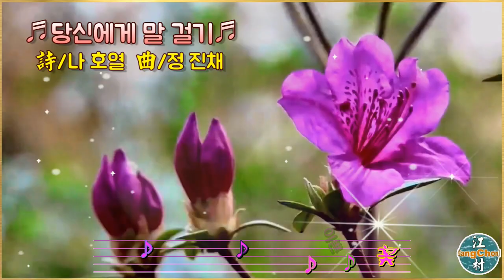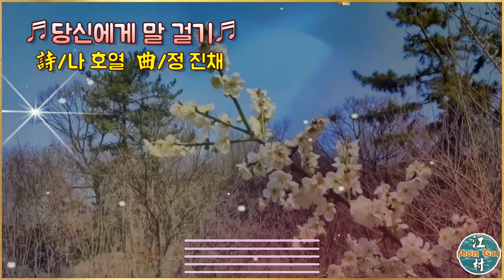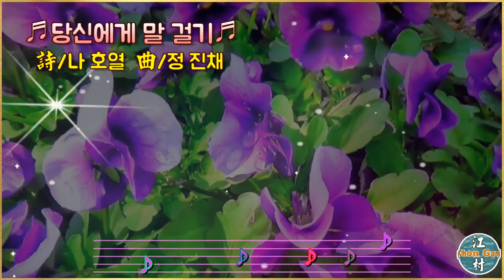♬당신에게 말 걸기♬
노래방 자막효과 넣기 작품 - "당신에게 말 걸기(나호열詩, 정진채曲)"